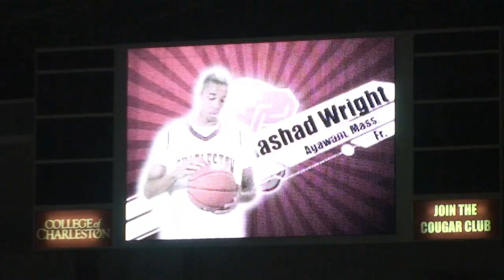College of Charleston Maroon Madness 2009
The men's and women's basketball teams kick off the season with scrimmages and fun!